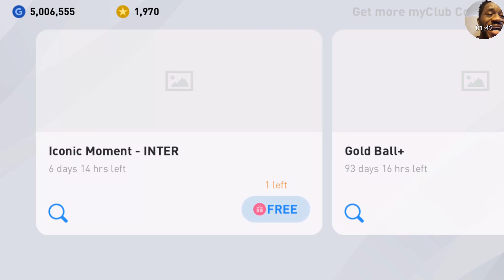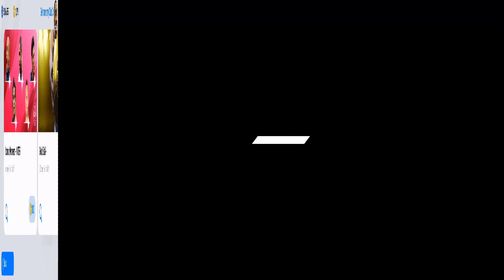Free Iconic Inter Milan Pack Opening In PES 2020 Mobile | Can I Get Adriano, Zanetti, Cambiasso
Iconic Adriano, J. Zanetti, C. Chivu, E. Cambiasso Boosted Max Level Rating In PES 2020 Mobile

Free Iconic Inter Milan Pack Opening In PES 2020 Mobile | Can I Get Iconic Adriano, J. Zanetti, C. Chivu, E. Cambiasso